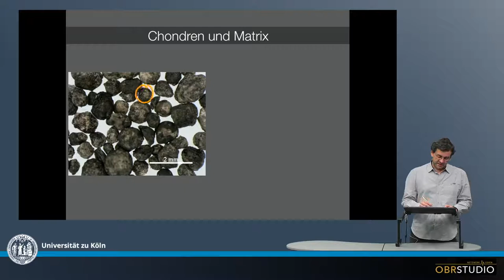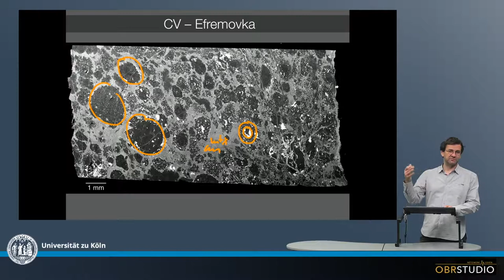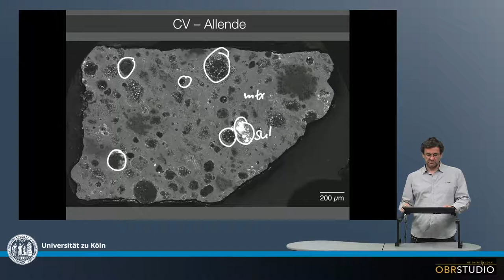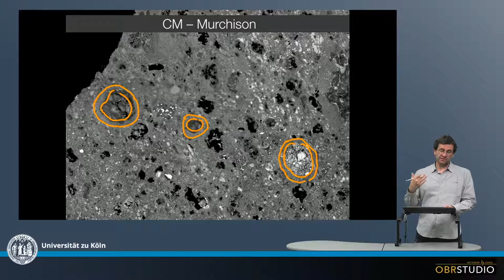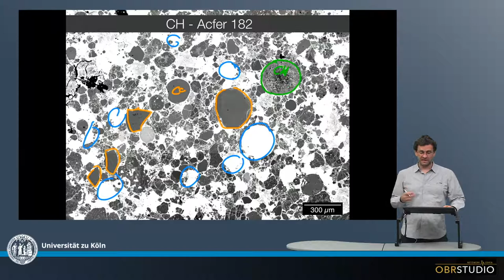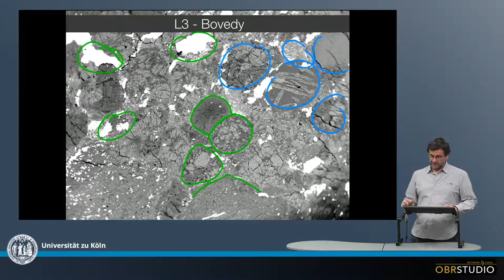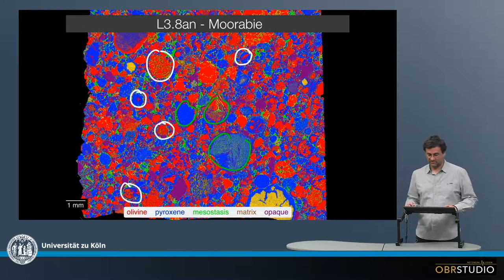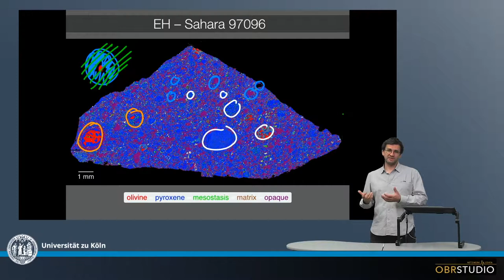Die verschiedenen Chondrite und ihre Komponenten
Die Haupt-Komponenten der Chondrite sind Chondren (typischerweise 20-80 vol%) und Matrix (ebenso typischerweise 20-80 vol%), und die Neben-Komponenten sind CAIs (0-3 vol%) und Opak-Phasen (Metall und Sulfid; typischerweise 0-5 vol%). Die Größen und Häufigkeiten der Komponenten variieren teils stark zwischen den verschiedenen Chondrit-Gruppen. Weiter treten Spuren weiterer, oftmals recht wichtiger Komponenten auf: präsolare Körner, organisches Material, UN/FUN Einschlüsse, Fremdlinge – und mehr.